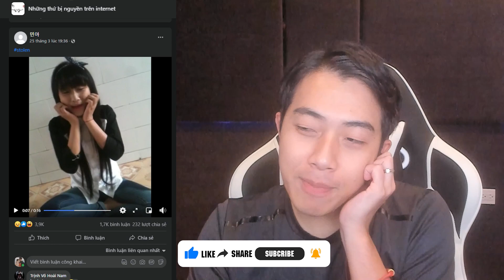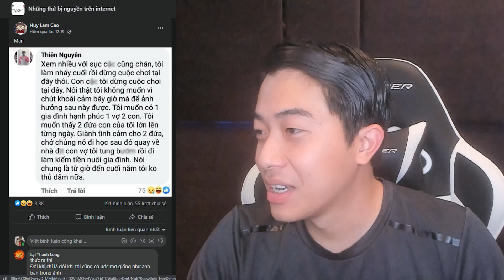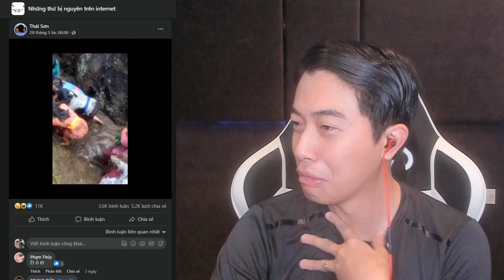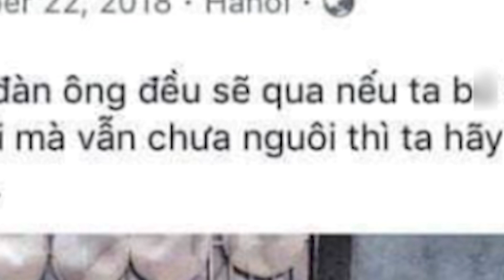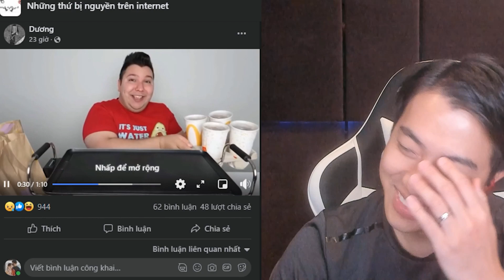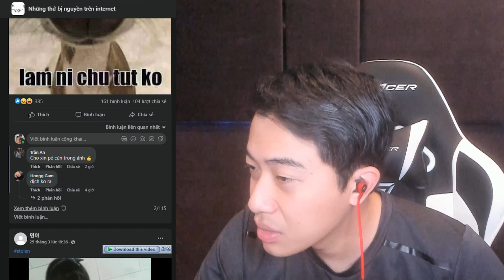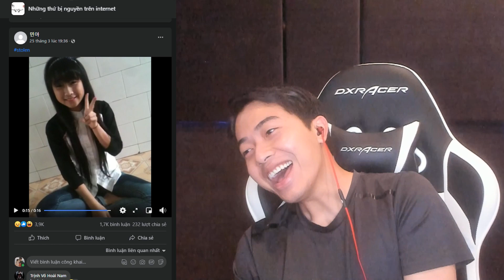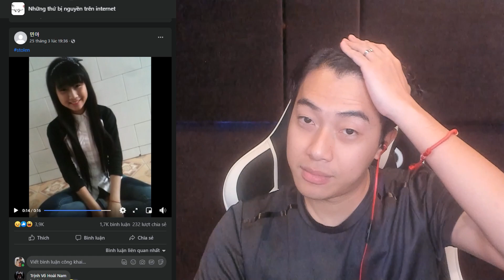CrisDevilGamer và NHỮNG THỨ BỊ NGUYỀN TRÊN INTERNET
Video chỉ có mục đích giải trí, hài hước và gây tiếng cười, không hề có ý lăng mạ hay sỉ nhục bất kì cá nhân hay tổ chức nào cả!
Group Động Quỷ của CrisDevilGamer:
CrisDevilGamer hôm nay tìm được một group trên Facebook có tên là những thứ bị nguyền trên Internet và cái kết
|____| Yeah ! Highfive !